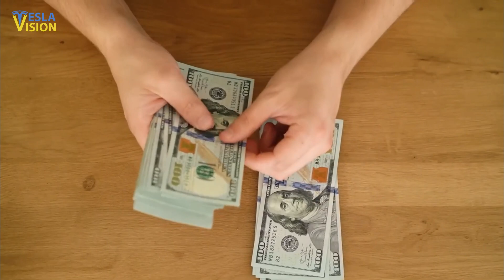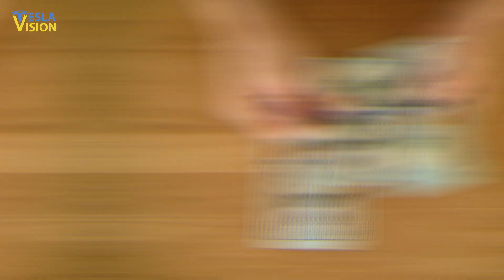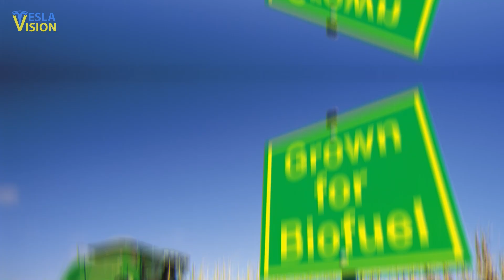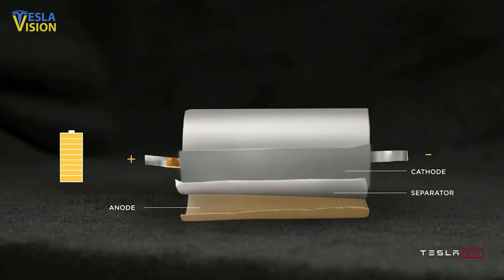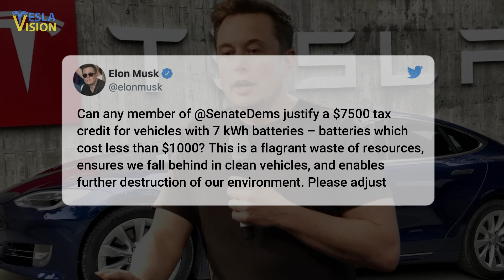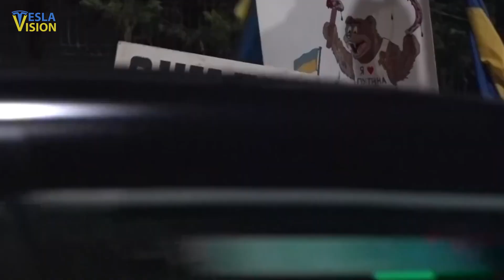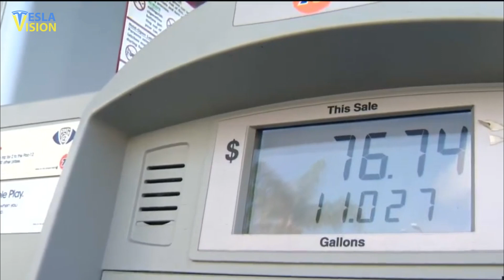Elon Musk Just EXPOSED Hybrid Car Scam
NEW VIDEO 👇
⚠️ IT'S HAPPENING: Elon Musk Cutting Expensive Tesla Prices